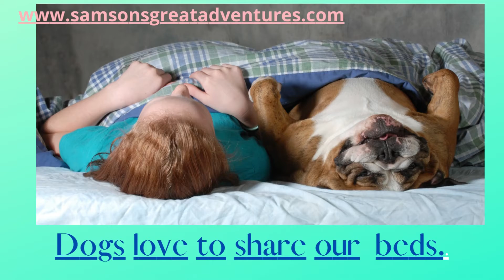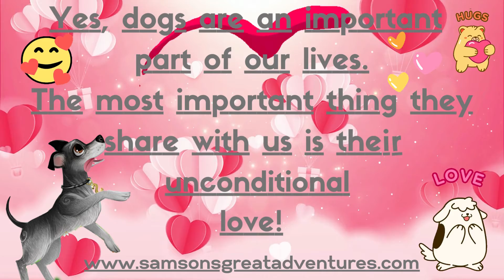Samson shows us how our hair babies share their lives with us!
Please enjoy Samson's newest video where he shows us how dogs share their lives and unconditional love with us.

Please join Samson on all his great dog adventures.
Samson's book is an award-winning children's book with perfect 5-star ratings.